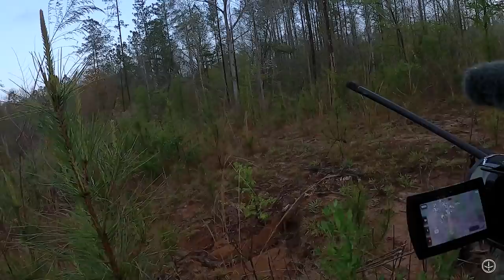OPENING DAY SOUTH ALABAMA GOBBLERS | PERFECT "OVER THE SHOULDER" SHOT | HE WAS CLOSE! - Pinhoti 2023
It's opening day of TURKEY SEASON in ALABAMA! It doesn't take long to find ourselves staring down the BARREL at a CLOSE RANGE GOBBLER! And guess what? The action didn't stop there! Join us!

The GEAR we USE:
Miscellaneous:
Leg Gaitors
Water Bladder I use in vest
Gun Setup: